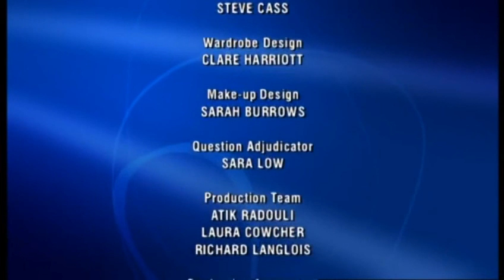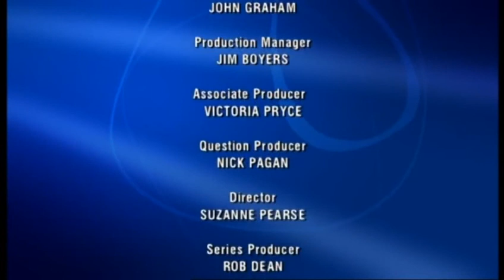Eggheads - Friday 7th September 2007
Copyright: 12 Yard Productions for BBC Studios / ITV plc